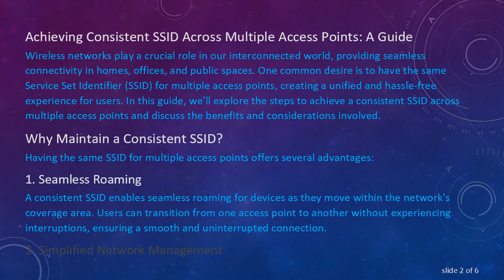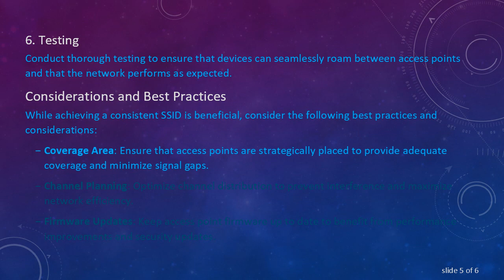Achieving Consistent SSID Across Multiple Access Points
Learn how to set up the same SSID for multiple access points seamlessly. Explore the benefits and considerations for maintaining a consistent wireless network configuration.
Achieving Consistent SSID Across Multiple Access Points: A Guide

Wireless networks play a crucial role in our interconnected world, providing seamless connectivity in homes, offices, and public spaces. One common desire is to have the same Service Set Identifier (SSID) for multiple access points, creating a unified and hassle-free experience for users. In this guide, we'll explore the steps to achieve a consistent SSID across multiple access points and discuss the benefits and considerations involved.

Why Maintain a Consistent SSID?

Having the same SSID for multiple access points offers several advantages:

Seamless Roaming

A consistent SSID enables seamless roaming for devices as they move within the network's coverage area. Users can transition from one access point to another without experiencing interruptions, ensuring a smooth and uninterrupted connection.

Simplified Network Management

A unified SSID simplifies network management, as administrators only need to configure and monitor a single identifier. This reduces complexity and streamlines troubleshooting processes, making it easier to identify and resolve issues within the wireless network.

Improved User Experience

Consistency in SSID provides a more predictable and user-friendly experience. Users don't have to manually switch between networks, enhancing the overall usability of the wireless infrastructure.

Steps to Set Up the Same SSID for Multiple Access Points

Follow these steps to achieve a consistent SSID across multiple access points:

Access Point Configuration

Access each access point's configuration interface using a web browser. Log in with the appropriate credentials.

Configure SSID Settings

In the configuration interface, locate the wireless settings section. Here, you can set or edit the SSID to the desired value. Ensure that the SSID is identical for all access points within the network.

Security Settings

If you have specific security settings, such as WPA2 or WPA3, ensure that these settings are consistent across all access points. This includes the passphrase or key used for encryption.

Channel and Band Settings

To optimize performance and minimize interference, configure the channel and band settings consistently across access points. This helps prevent signal overlap and ensures a stable wireless connection.

Save and Reboot

After making changes, save the configurations and reboot each access point. This ensures that the new settings take effect.

Testing

Conduct thorough testing to ensure that devices can seamlessly roam between access points and that the network performs as expected.

Considerations and Best Practices

While achieving a consistent SSID is beneficial, consider the following best practices and considerations:

Coverage Area: Ensure that access points are strategically placed to provide adequate coverage and minimize signal gaps.

Channel Planning: Optimize channel distribution to prevent interference and maximize network efficiency.

Firmware Updates: Keep access point firmware up to date to benefit from performance improvements and security updates.

Load Balancing: If applicable, configure load balancing settings to evenly distribute client devices across access points.

By following these steps and considering best practices, you can establish a wireless network with a consistent SSID across multiple access points, providing users with a reliable and seamless connectivity experience.